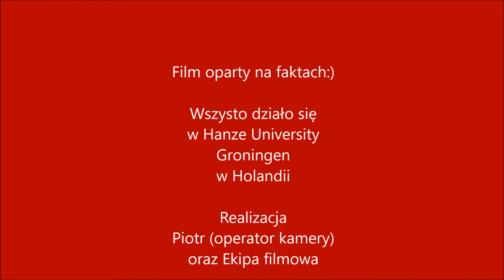Odcinek 59 - Fontanna w Uniwersytecie Hanze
Odcinek 59 p. najnudniejszego filmu świata został nagrany na terenie Uniwersytetu Hanze w Groningen w Holandii.